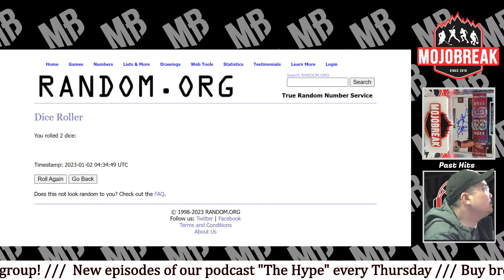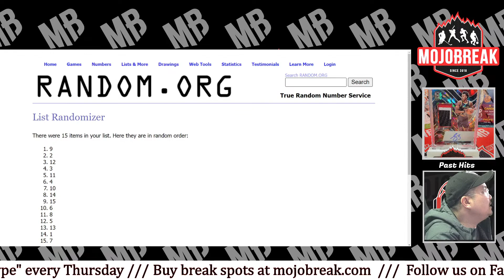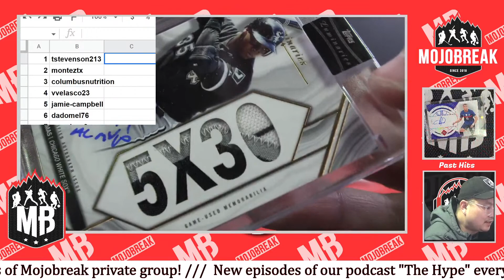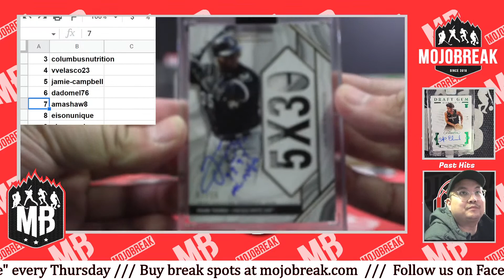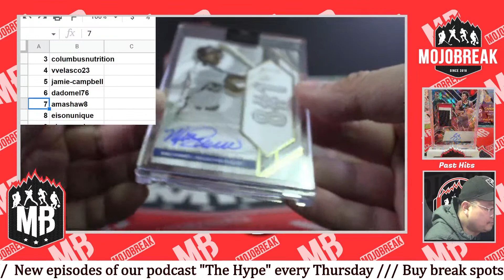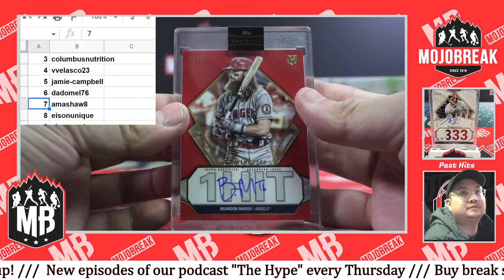Random Number #12 - 2022 Topps Luminaries Baseball 3 Box Break - 01.01.23